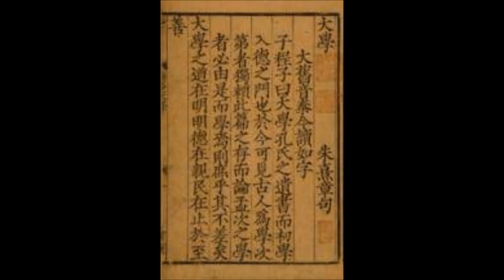大學淺言新註-5|物有本末，事有終始，知所先後，則近道矣 (2006皓德)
四億七千萬悉如同胞，由我性天之光明，而推及億兆同胞，各復自性，而我之佛果，不期其得而自得也。
【節解】以上三大綱領，人各能毅然作去，結果達到至極無以復加至善之境界。然初步欲學大學之功，須先心知止於何處？曰止於性天也。心有所歸，而性不問自定矣！性定之後，則此身若有若無，此心如在如不在，此性若非然而不非然也。清靜無為，渾然一理，靜若山嶽，動似河海，而達到真靜之境界，此所謂身有所循，心有所歸，性有所安矣！性既安則內聖之功具足，以下慮與得者，此其外功也，亦可以說是親民之道耳。內聖雖係具足，必以悲天憫人之心常抱，苦口婆心化世，一人性天未明，己之性天猶未明至極峯耳。慮者，慮世界眾生不悟，慮社會同胞性天未明，此以眾生為慮，以天下為憂也。亦即先天下之憂而憂，後天下之樂而樂是也。量己性之所知，發己性之所能，己立立人，己達達人。如春風到處靄然拂面，萬物為之芽，人人為之喜色也。如是眾生覺性，而己之外功得矣。
物有本末，事有終始，知所先後，則近道矣。

【字解】物：即有形質之物。本：即發物之源頭。末：萬殊也。事：親民渡眾之事也。始：即開端。終：即結局。知：即明徹。先：即先天賦性皇。後：即後天生我父母也。道：即無極至境。

【節解】凡世界具體之物必有源頭，例如一株植物，源頭在其極細極微之顆種裏，此其物之本也。此株植物由根發本，自本生枝長葉，終於結億萬極細極微之顆種，此其末也，亦即由末返本耳。如物無本，則末從何來？無末則返本無從，本能生末，末復能返本也。至於人間，凡是一事多半有始無終，美滿之事情，結果陷於苦惱。如復性天之人，以親民之功，為己應份之事，朝斯夕斯，念茲在茲，乾乾不息之真精神而矢志前進，將以造至善之極峯為終矣。茍其始勤終怠，莫言親民之事，縱極細極微之事亦萬無一成